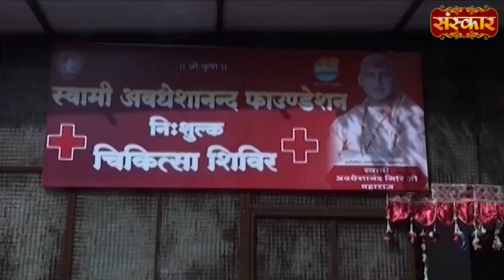'दुर्गा' क्या है ? Avdheshanand Giri Ji Maharaj | Sanskar TV | Motivational Video